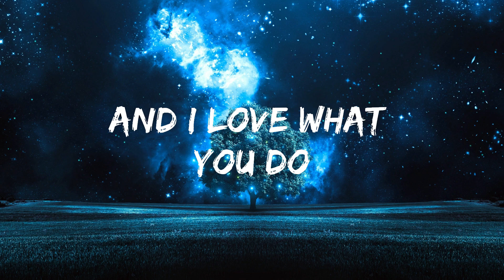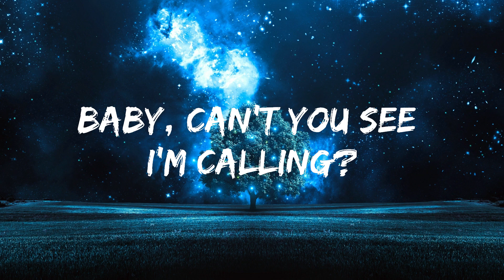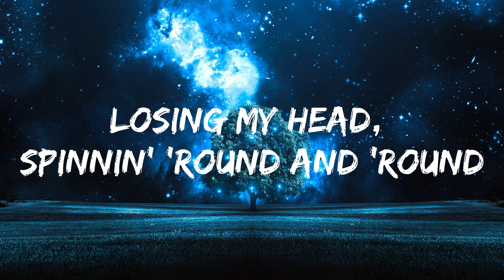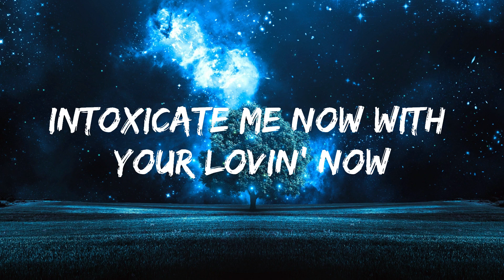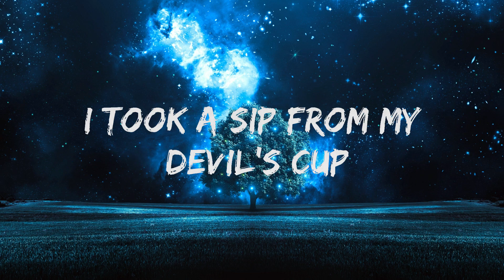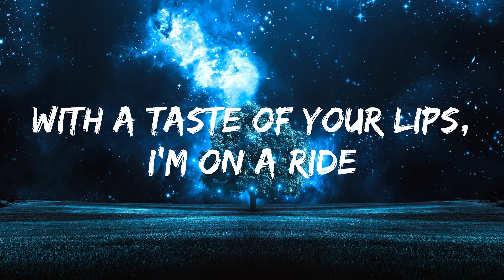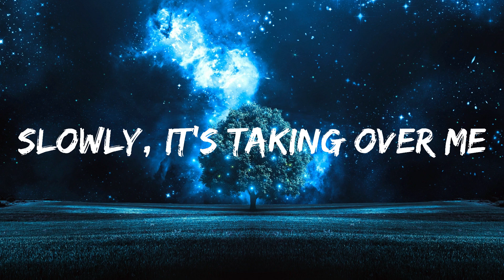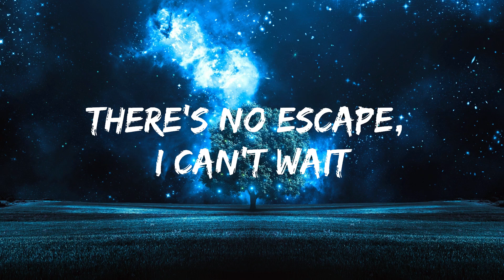Britney Spears - Toxic (Lyrics) / 1 hour Lyrics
🎤 Lyrics: Britney Spears - Toxic

[Chorus]
And I yêu what you do